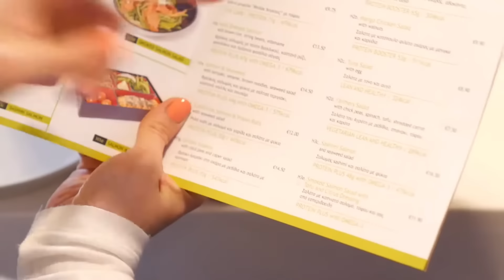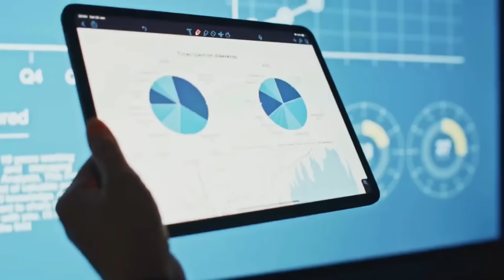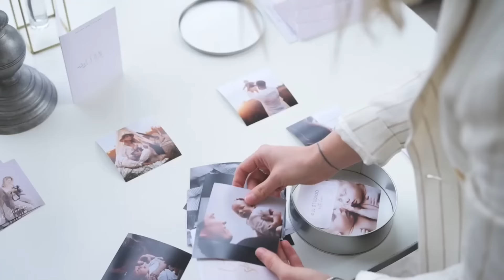top 10 buissness ideas tips in 2024 | 2024 business ideas tips